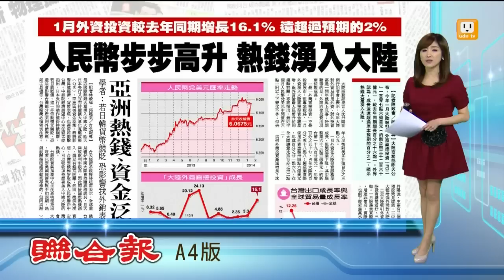【2014.02.19】預期人民幣升值 熱錢湧進大陸 -udn tv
因為美國量化寬鬆退場，加上外界預期人民幣會升值，國際熱錢大量湧入中國大陸今年1月大陸吸引外商直接投資達到107.6億美元，比去年同期增長了16.1%。遠遠超過預期的百分之二。完整內容 , FB , Twitter , G+